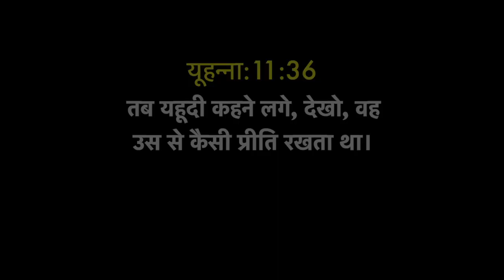Today's Hindi Bible Verse I Today’s Hindi Bible Words [30/04/2021] I Hindi Bible Verse